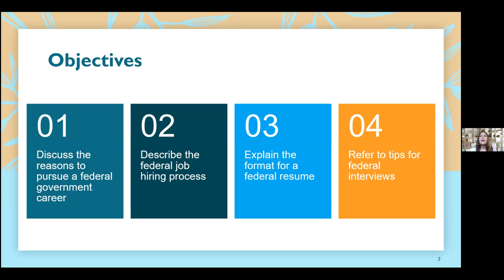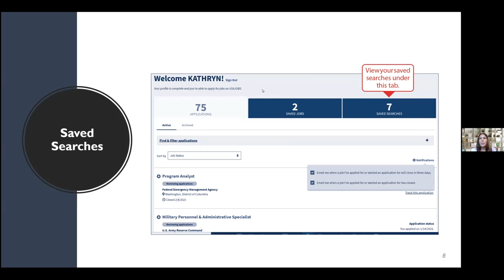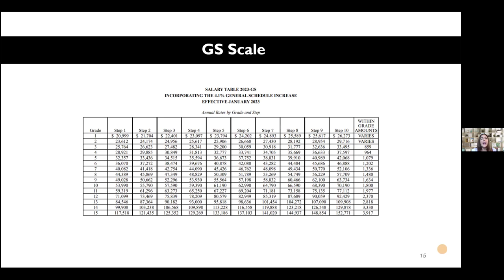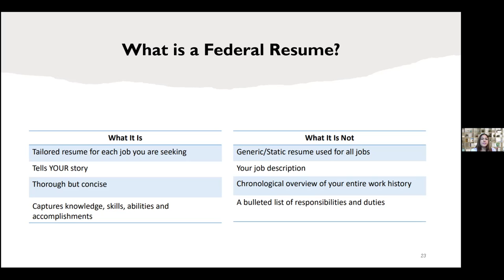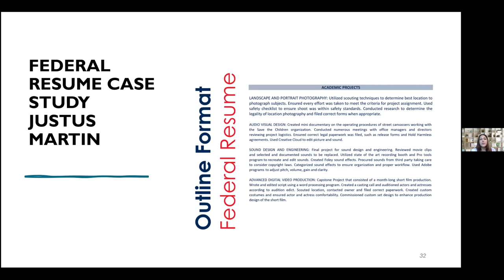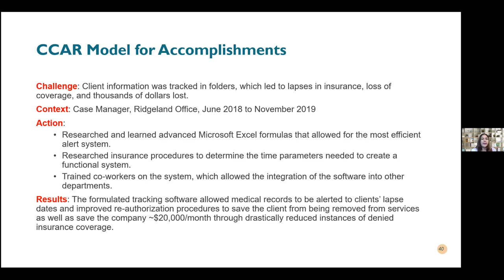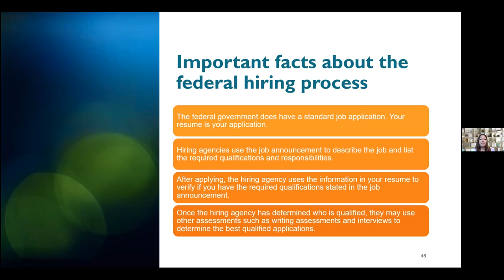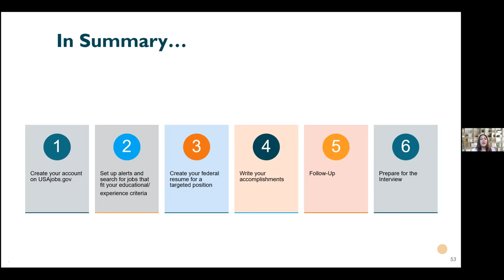Federal Resume Webinar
Peirce College Center for Male Engagement and Center for Career & Professional Development welcome guest speaker Ruth Hurtado to present about how to build a resume and apply for Federal Jobs.